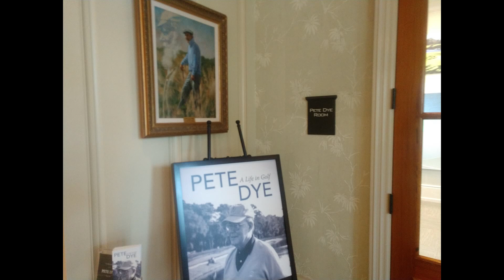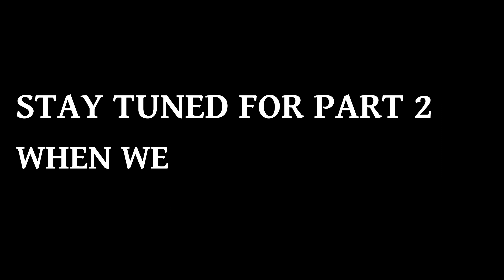Unbelievable Deal 11 Clubs $11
Hi everyone and welcome back to Bounce Back Golf. We had a great trip to Georgia. The find at the Goodwill was an amazing deal we spent less than $12.  We ended up Visiting Harbor Links Golf Course where the PGA plays and it was beautiful.

About us: We are a Father and son team who share the love of golf. We go to tag sales flea markets pawn shops looking for golf clubs to buy and test. We also play many courses and many formats of golf. We Hope to inspire the average golfer to believe that you can always bounce back from a bad shot or a bad round of golf.